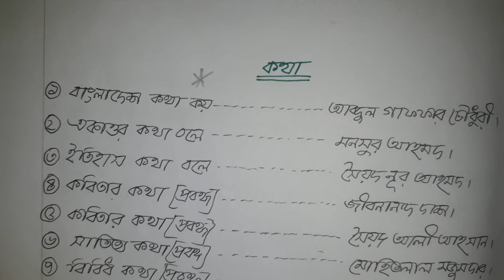“কথা” দিয়ে লেখা যত গ্রণ্থ আছে তা খুব সহজে জানুন।